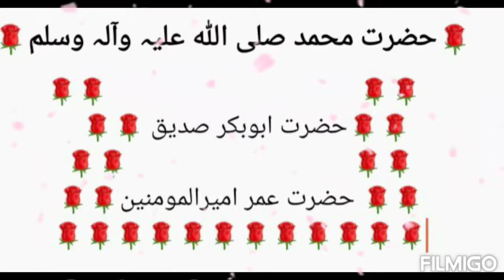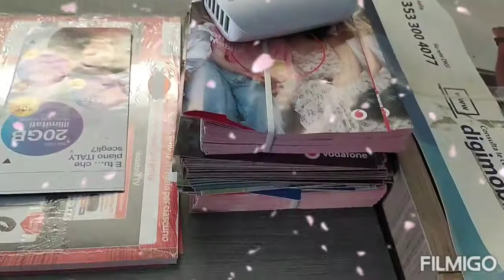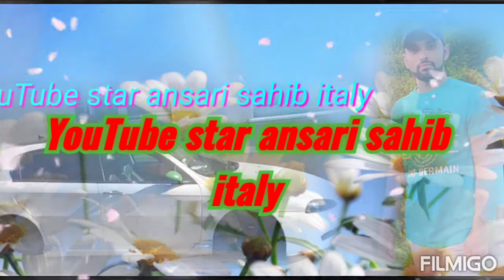SAHI INTERNET POINT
SAHI INTERNET POINT MONTICHIARI VIA MANTOVA 126 monticheari yahan par aap apne docoment ki informeshan ley sakte hain ,,kisi b tara k kisi b kaam se famly ya koi aur,,famly viza ya koi aur kit ka